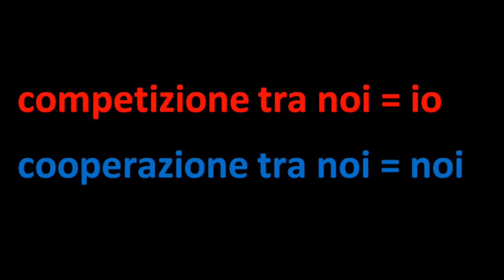CONOSCERE PER CAMBIARE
LA REALTA' NON E' QUELLA CHE SEMBRA.